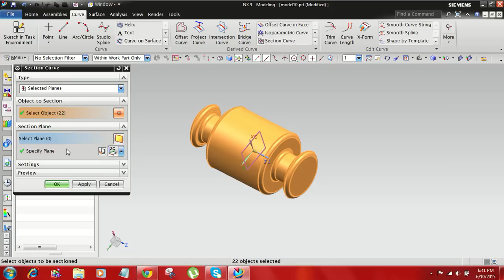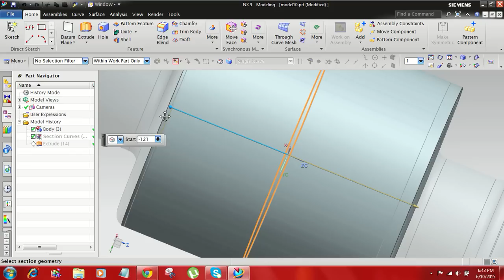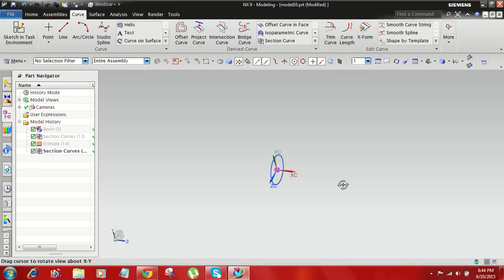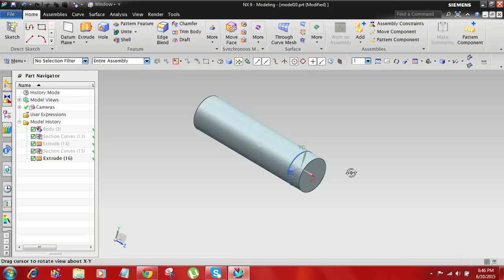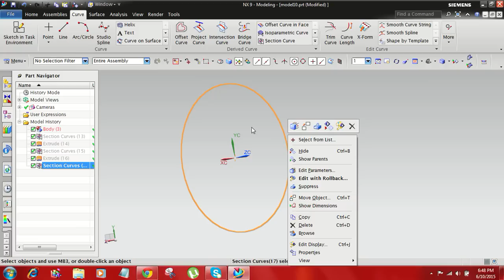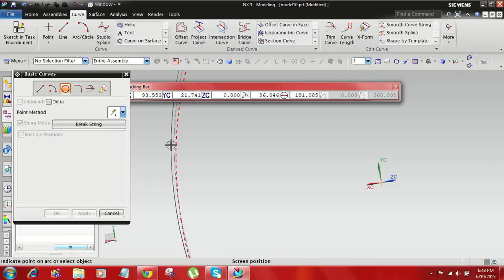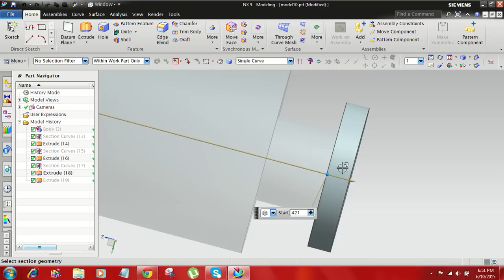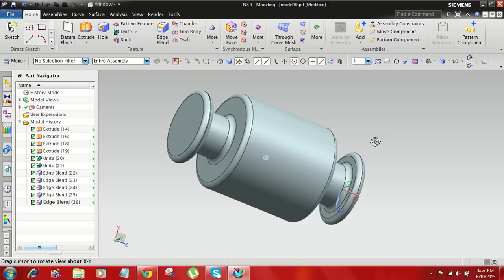Reverse Engineering in Unigraphics NX-9.0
Unigraphics NX Reverse Engineering, Dump Solid to parametric modeling